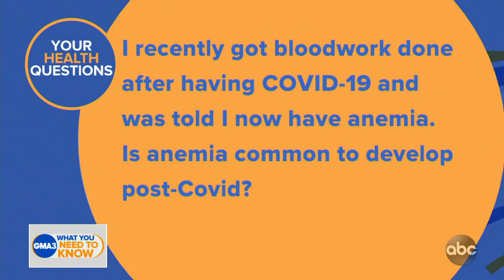Could a child using an asthma inhaler spread COVID-19?